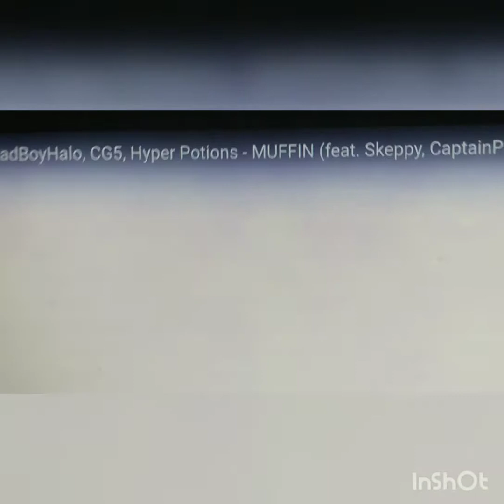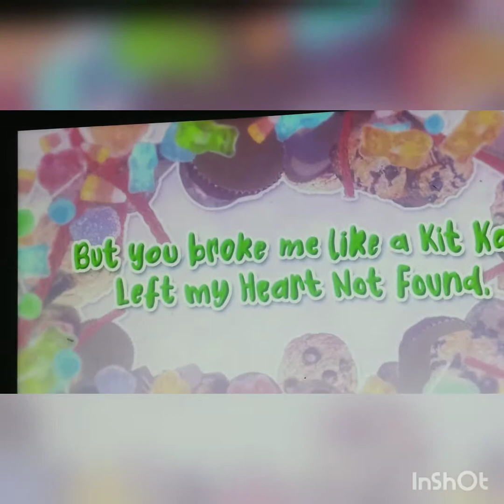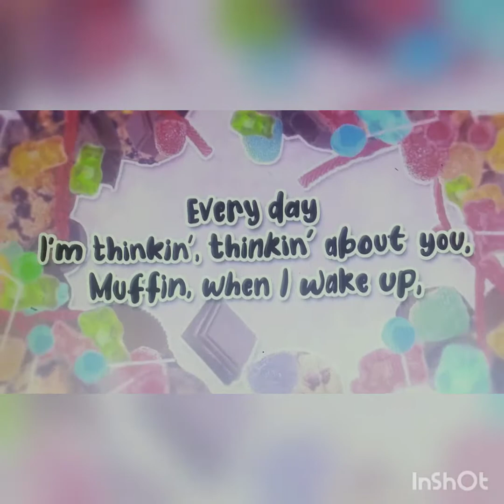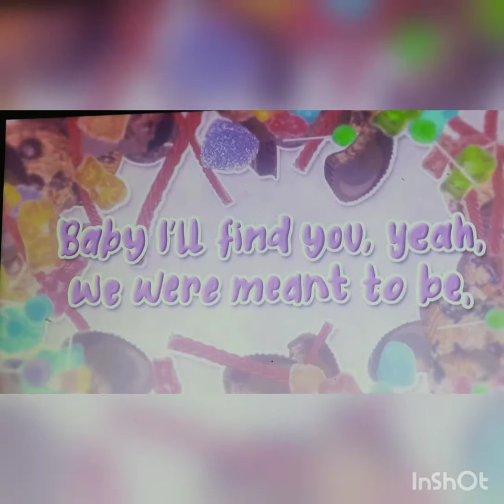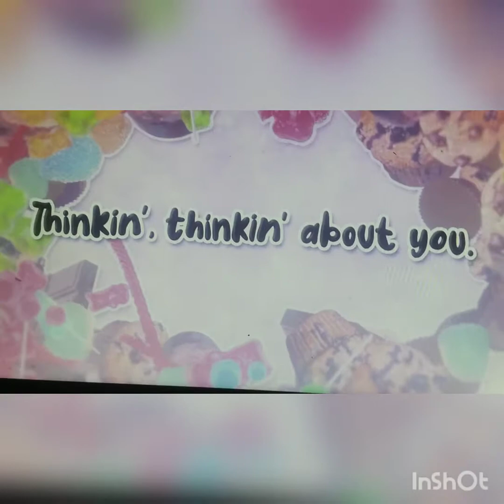Singing a song called Muffin